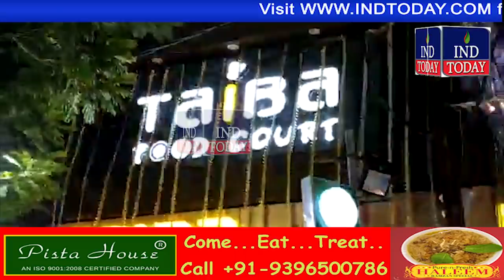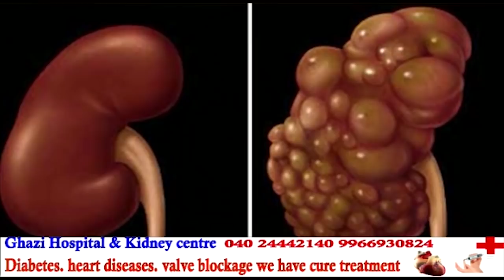Tayaba Haleem picking up at Masabtank